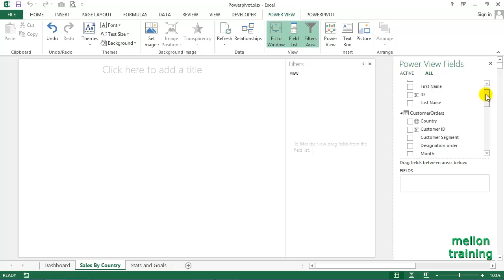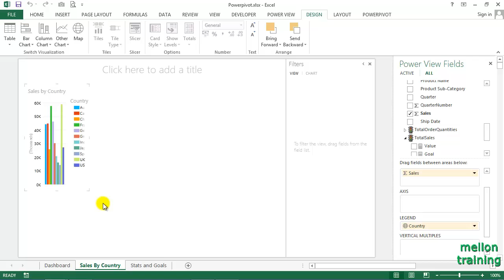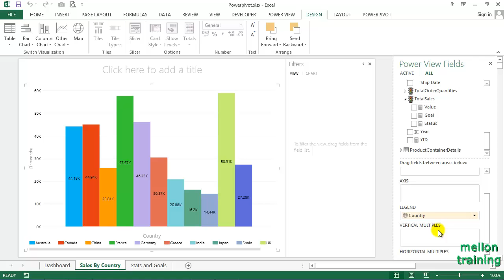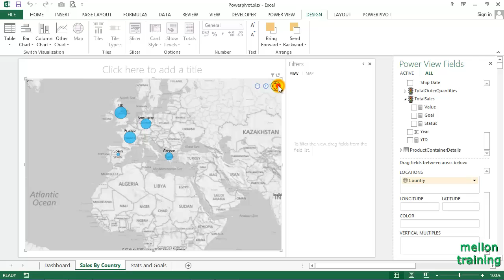How to use Power View in Excel and make a Map Chart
A pretty impressive feature of power view is to create a map using the integration with Bing maps.I think maps are an amazing feature of Excel PowerView for helping us to summarize, visualize data and create an Excel Chart Map.